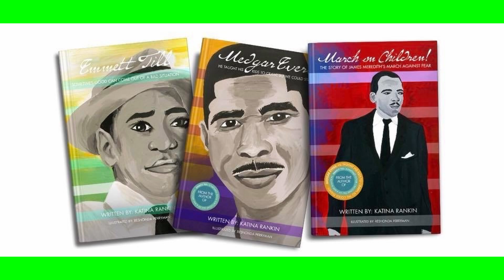I AM Simpson County School District.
Thank you Simpson County School District for asking me to share my experience.